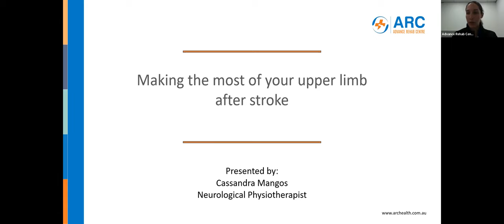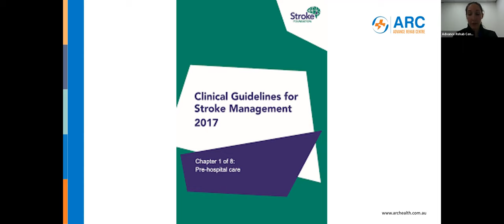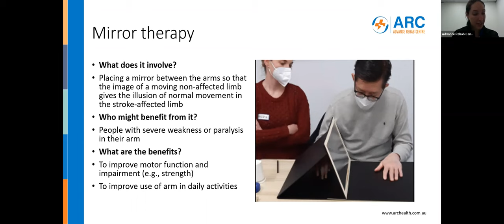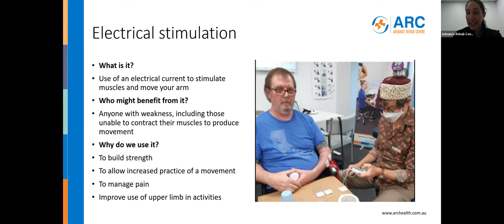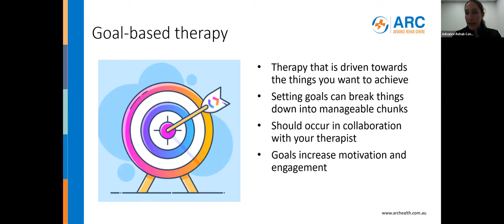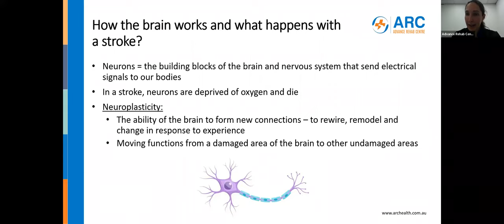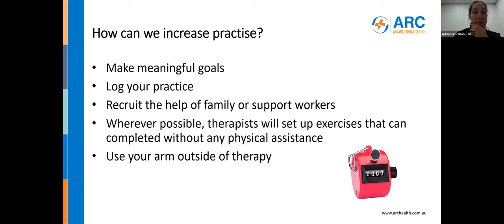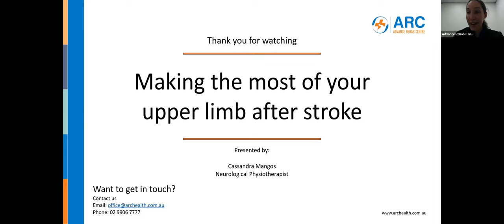Making the most of your upper limb after a stroke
This webinar focuses on how you can improve your upper limb after suffering a stroke. We know from the literature and our own clinical experience, that up to 60% of people report ongoing problems with their arm and hand after a brain injury or stroke. It is the stroke-related physical impairments, such as muscle weakness, pain, and spasticity that can lead to a reduction in the ability to use the stroke-affected arm and hand in daily activities.

We run an Upper Limb Intensive program at ARC, to find out the details click here;